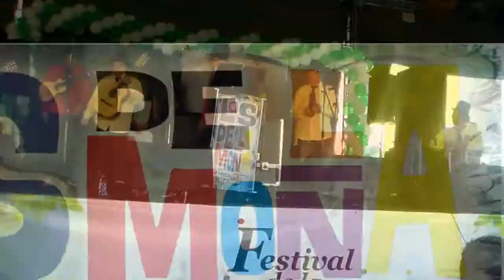LOS DE LA MOÑA - OJITOS COLOR CANELA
FESTIVAL DE LA ENTREGA, Bogota sept 2013